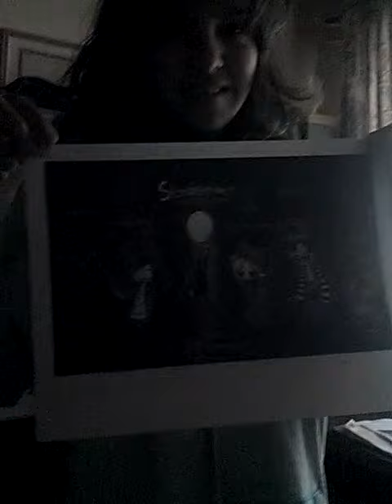Ivy Snores about Jeff